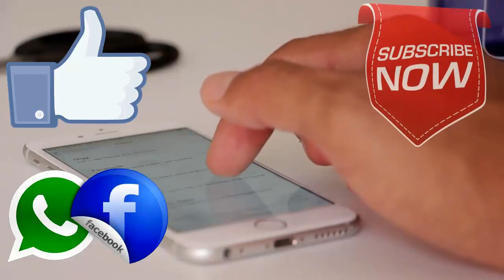Mouni Roy from 'Naagin' wedding date leaked | BB News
Popular actress Mouni Roy is reportedly dating Dubai-based businessman Suraj Nambiar. The couple has been making headlines for their wedding rumours. And now, a report published in ETimes TV suggests that the duo will soon be tying the knot.

The report states that Mouni Roy and Suraj Nambiar will tie the knot on January 27, 2022, and their pre-wedding rituals will be organized on January 26, 2021. The wedding venue will be either Dubai or Italy. However, there is no official confirmation about the same. If reports are to be believed, Mouni and Suraj's wedding reception will be held at Cooch Behar, West Bengal.